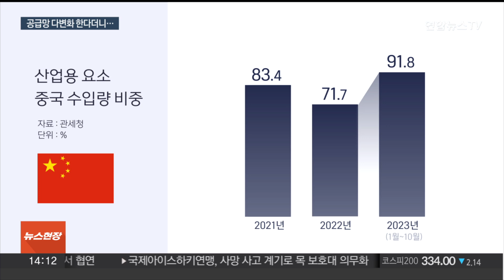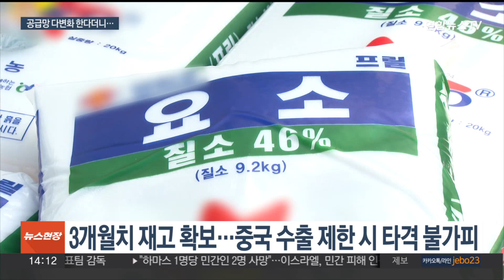90%가 중국산…'요소수 대란' 재현 가능성 우려 / 연합뉴스TV (YonhapnewsTV)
90%가 중국산…'요소수 대란' 재현 가능성 우려

[앵커]

2년 전 '요소수 대란'이 벌어지자 정부와 산업계는 중국에 의존하는 공급망을 다변화하겠다고 했죠.

그런데 산업용 요소의 경우 여전히 중국 의존도가 매우 높은 것으로 나타나 언제든 '요소수 대란'이 재현될 수 있다는 우려가 나옵니다.

김종력 기자입니다.

[기자]

2년 전 요소수 대란이 일어났던 가장 큰 이유는 요소의 중국 의존도가 지나치게 높았기 때문입니다.

이후 산업계와 정부는 베트남, 말레이시아 등 수입원을 다변화해 중국 의존도를 낮추겠다는 계획을 내놨습니다.

하지만 2년이 지난 현재, 산업용 요소의 중국 의존도는 여전히 높습니다.

2021년 83.4%였던 산업용 요소의 중국 수입량 비중은 지난해 71.7%로 떨어졌다가 올해 들어 91.8%로 크게 늘었습니다.

이는 대안으로 꼽혔던 베트남, 말레이시아산 요소가 중국산보다 약 20% 정도 비싸다보니 수입 업체들이 다시 중국으로 눈을 돌렸기 때문입니다.

정부는 기업별 요소 재고량이 2~4주에 불과했던 2년 전과 달리 지금은 3개월 정도가 있어 '요소수 대란'이 벌어질 가능성은 높지 않다는 입장입니다.

하지만 중국산 수입 비중이 워낙 높은 만큼 중국이 요소 수출을 제한하면 '요소수 대란'이 재현될 가능성은 여전하다는 지적입니다.

[강천구 / 인하대 에너지자원공학과 초빙교수] "중국 의존도가 별로 달라지지 않고 있는 거 같아요. 우리나라 공급망 다변화 전략이나 속도가 너무 현실적이지 않고 너무 속도가 느리다는 거예요."

전문가들은 요소의 중국 의존도를 낮추기 위해서는 창고 보관 비용 지원 등 수입 기업들을 현실적으로 도울 수 있는 제도가 실행돼야 한다고 조언합니다.

연합뉴스TV 김종력입니다.